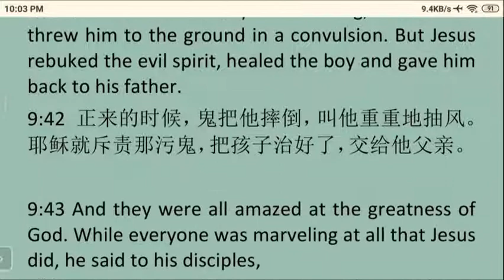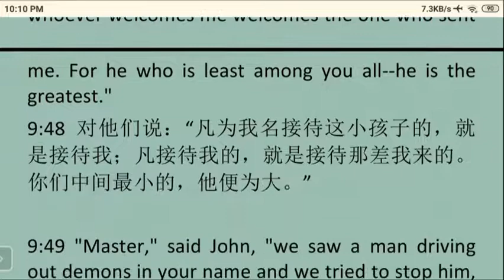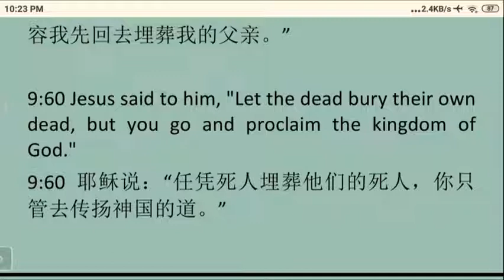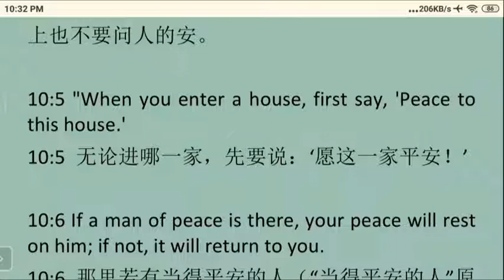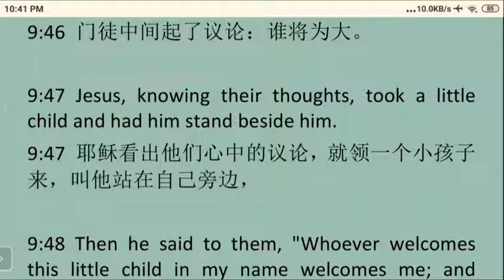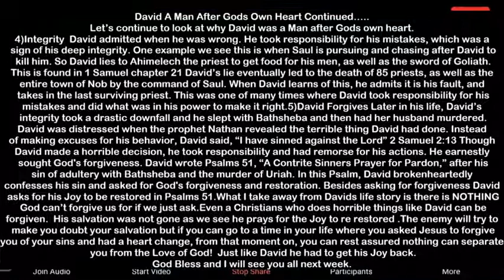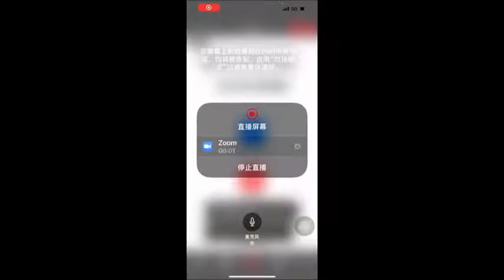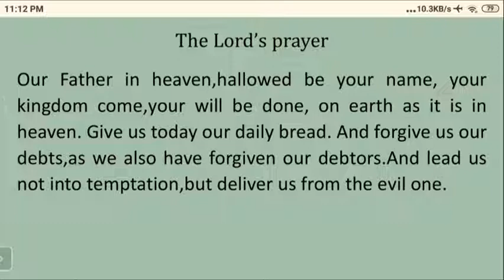Luke 9-3路加福音第9-3 章 英文领读 及 英文见证配同声翻译